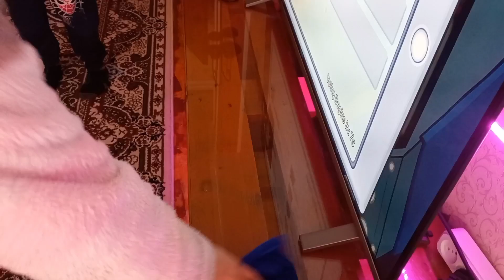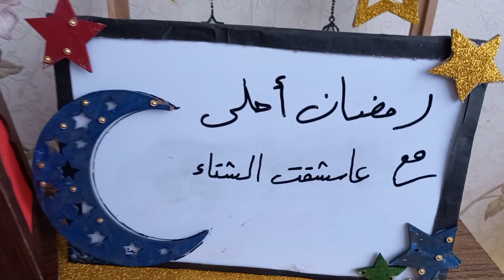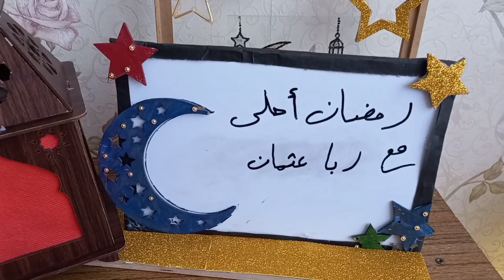روتيني رابع يوم رمضان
رابع يوم رمضان اللهم تقبل منا الصيام والقيام وصالح الأعمال واجعلنا ممن يصوم رمضان إيماناً واحتساباً واجعلنا من العتقاء من النار.
روتيني برابع يوم رمضان عملت كباب بانجان وبنتي ساعدتني بشوربة العدس وكان يوم خفيف الشغل والحمدلله